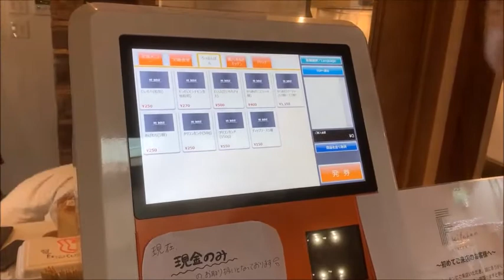【9/20NEWOPEN】『裏六本松Fキッチン』内に、ろっぽんぽんさんの2号店がオープンいたしました♬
「アナログとデジタルの境界線〜令和の純喫茶〜」  FキッチンのFには Family 家族/Friend友人/Fun楽しみ　の3つが込められている素敵なお店です！